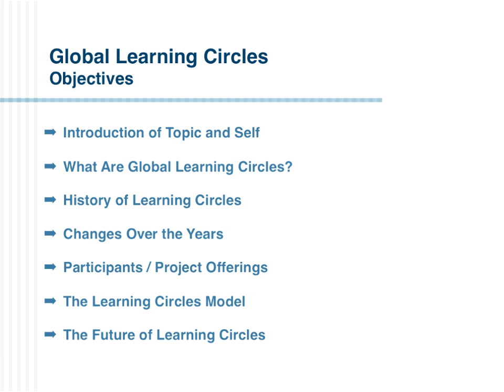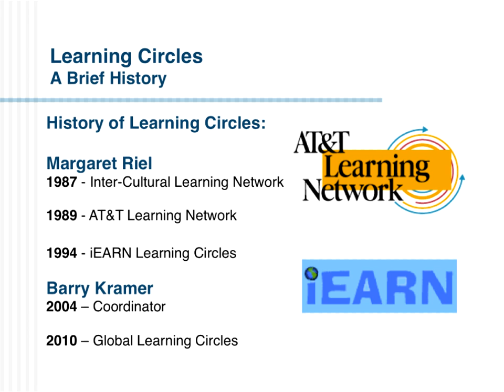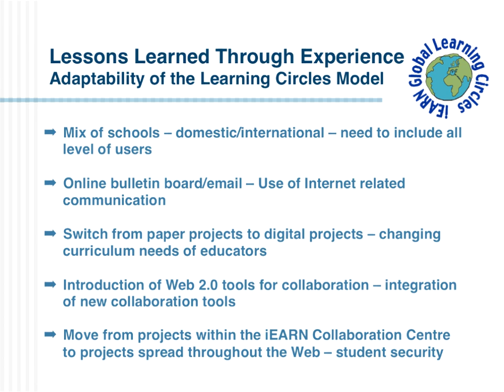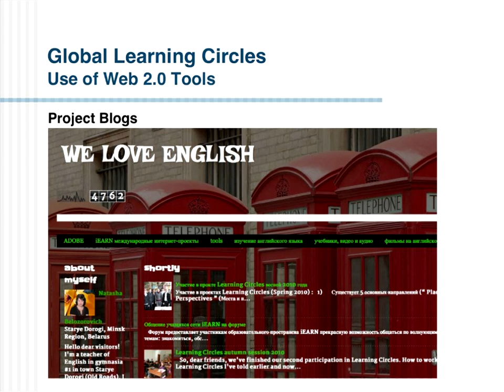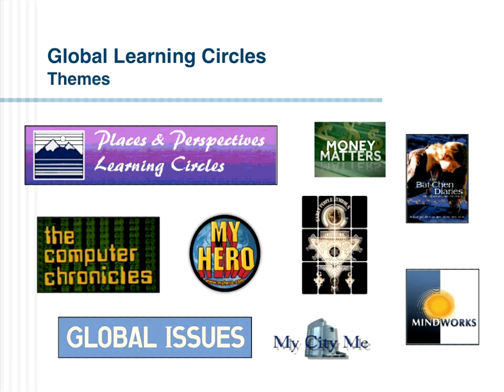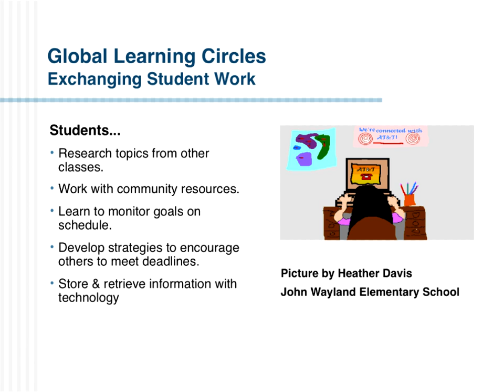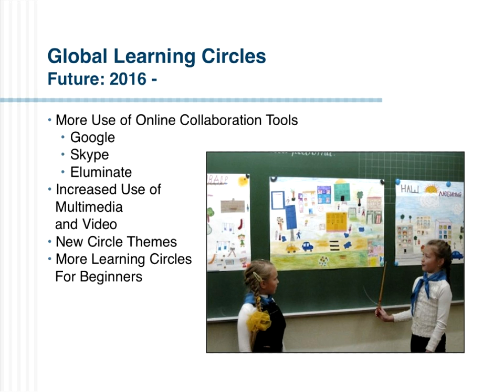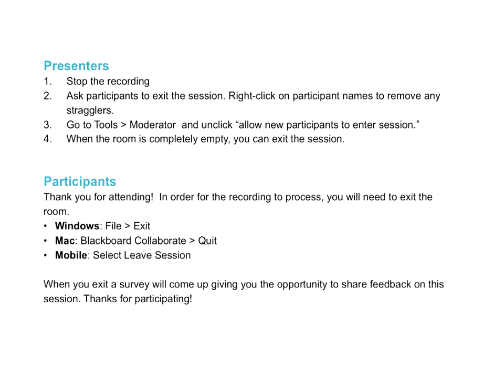iEARN Global Learning Circles: Lessons Learned from 25 Years - Barry S. Kramer, Ph.D.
iEARN Global Learning Circles: Lessons Learned from 25 Years of Telecollaboration - Barry S. Kramer, Ph.D. Presentation from the 2016 Global Leadership Day online conference.